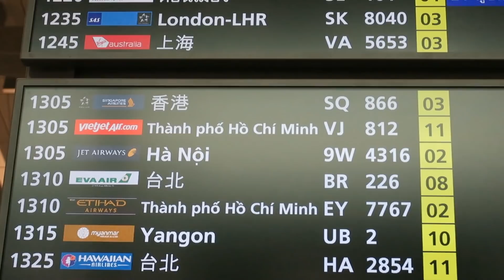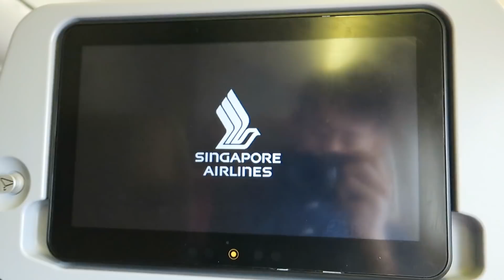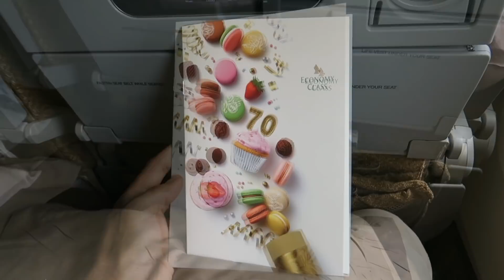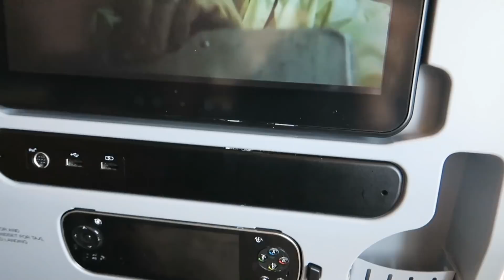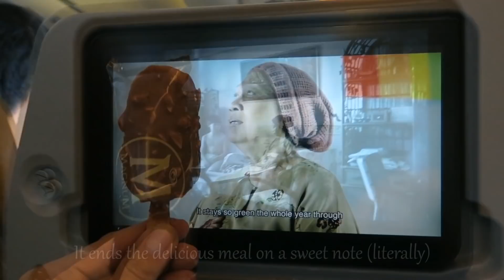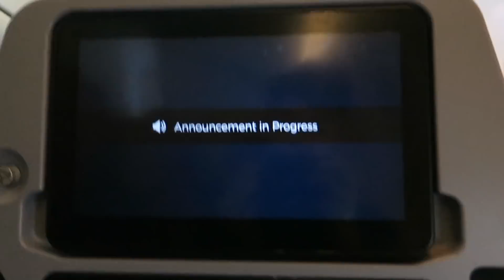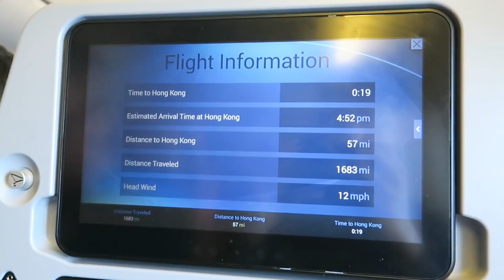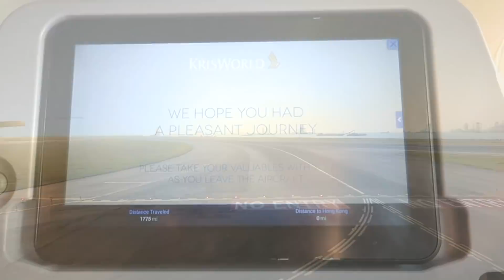Singapore Airlines Impressive Economy Class: SQ866 Flight Review Singapore-Hong Kong (SIN-HKG)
Singapore Airlines Economy Class flight review onboard SQ866, operated by the Boeing 777-300ER (9V-SWD).

Service is truly amazing on this 3 hour and 33 minute flight from Singapore to Hong Kong onboard this retrofitted B777-300ER. The cabin crew work with clockwork precision, and prove themselves to be polished service professionals. Waiting time for drinks or lunch service to commence is minimal, yet service is unrushed and performed with bright smiles, a display of genuine Singapore Airlines hospitality.

The meal choice (a showcase of popular Singaporean cuisine, as part of Singapore Airlines 70th anniversary celebrations) is delectable, and KrisWorld entertainment is superb. However, the highlight of the flight is still the cabin crew team's amazing hospitality. I am truly impressed.